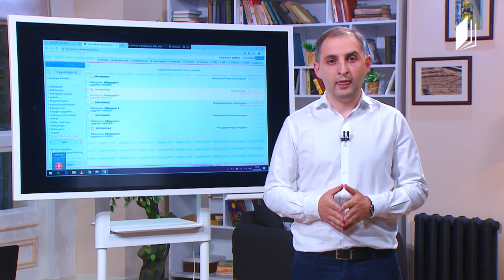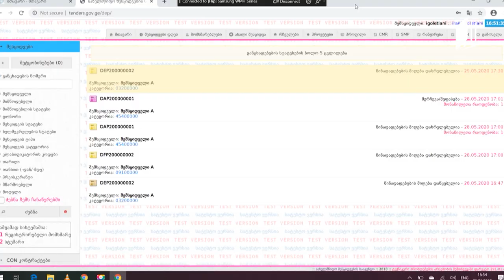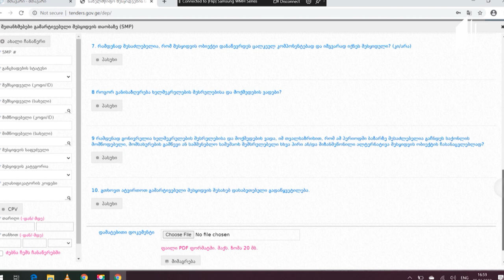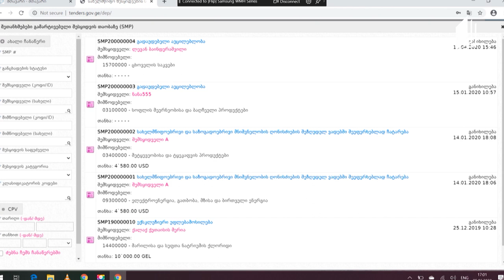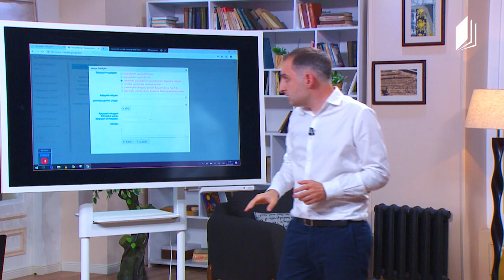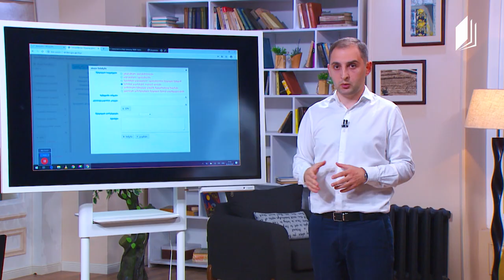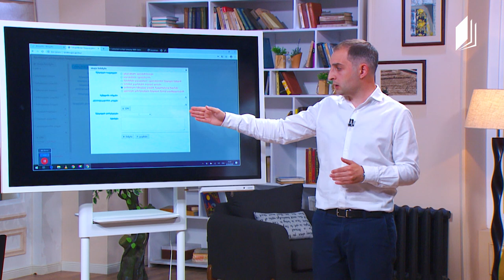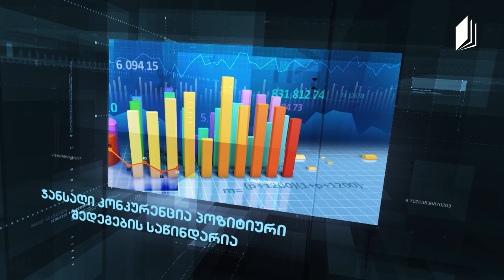გამარტივებული შესყიდვები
წამყვანი-ლექტორი: ირაკლი გოლეთიანი
თეზისები:
გამარტივებული შესყიდვები, როგორც გამონაკლისი; სააგენტოსთან შეთანხმების პროცედურები;  არსებული რეგულაციები და მათი გამოყენება ფორს-მაჟორულ ვითარებაში.
eProcurement - ელ.სისტემის SMP-მოდულის რაობა, დაინტერესებულ პირთა ჩართულობის შესაძლებლობა, შემსყიდველი ორგანიზაციის მიმართვიანობა, ვადები.
სახელმწიფო შესყიდვების სააგენტოს გადაწყვეტილებები.
რა დროს ამბობს უარს სააგენტო გამარტივებული შესყიდვის ნებართვის გაცემაზე?
სახელმწიფო შესყიდვების სააგენტოსთან გამარტივებული შესყიდვის დადებულ ხელშეკრულებაში  ცვლილების შეთანხმების წესი.